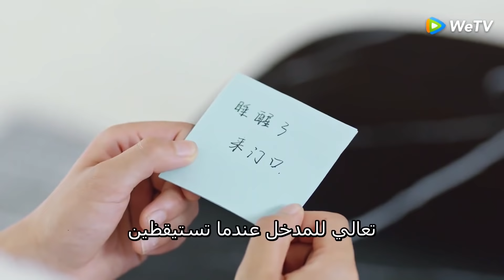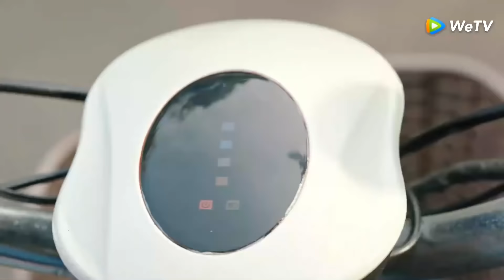رومانسية على الموتوسيكيل مقطع من الحلقة 9 سأكون معك